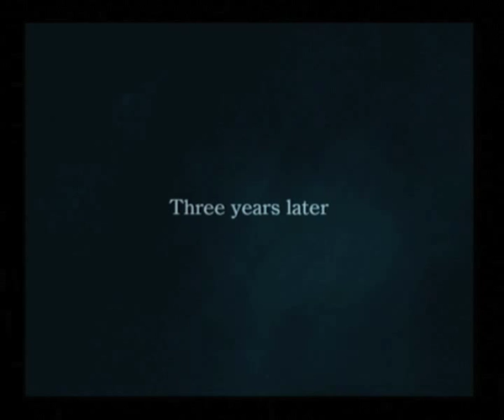Let's Play Dirge of Cerberus: Final Fantasy VII [Chapter 1 - Part 1/7]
As we begin our epic adventure, we are in true Final Fantasy fashion tossed into a lengthy cut-scene!